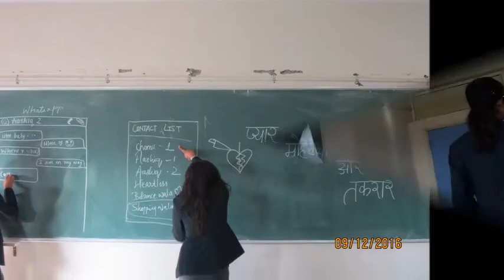CSB: THE ROCKING AVENUE IN SEM 3 ACROPOLIS TECHNICAL CAMPUS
another sem passed away and made us more strong as a team as a batch and as a family